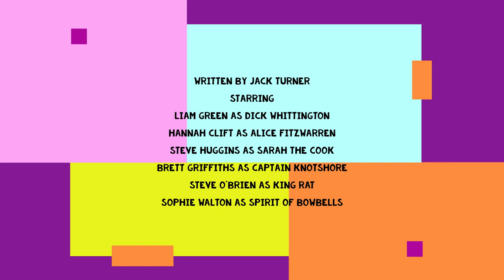Dick Whittington: An Adult Radio Pantomime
*As heard on Bradley Stoke Radio at 103.4FM*

Christmas has not come early for all of you adults out there! We have produced just under an hour of non-festive fun for this radio play. This is strictly not for children and contains some strong language and sexual references. Join Dick as he goes on his quest to find a pussy and even love. With Sarah The Cook icing her hot baps in her bakery and the rivalry between King Rat and the Spirit of Bowbells, this is sure to be one naughty pantomime!

Cast List:

Dick Whittington - Liam Green
Alice Fitzwarren - Hannah Clift
Sarah The Cook - Steve Huggins
Captain Knotshore - Brett Griffiths
Spirit of Bowbells - Sophie Slavin
King Rat - Steve O’Brien

Written and directed by Jack Turner.

Bristolian Productions LTD